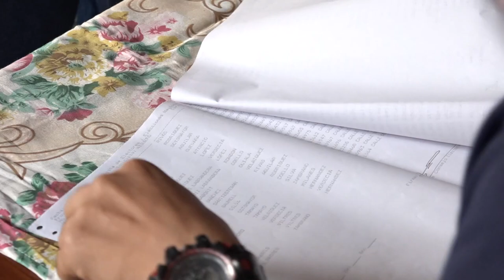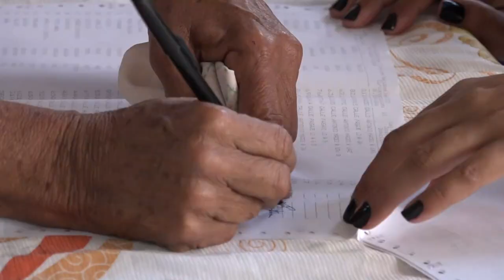Electores en Niquero Granma concurren a las urnas para elegir a diputados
Más de 30 mil niquereños están convocados a las urnas este domingo durante la jornada de elecciones nacionales para elegir a los diputados al parlamento cubano. Los 123 colegios de ese territorio sureño de Granma, entre ellos uno especial en el hospital “Gelasio Calaña”, reciben a electores de los ocho consejos populares y visitantes que se encuentran en el municipio.